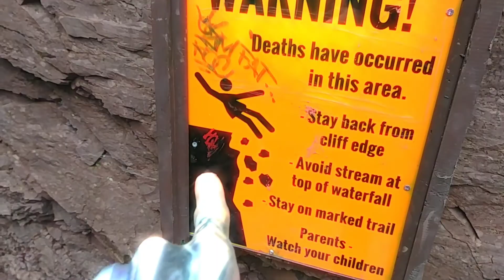Hike at Kaaterskill Falls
Me and my good friend Dustin hiking about 10 miles in the Catskills upstate New York. We tried to include as much of our hike as possible, hope you all enjoy the video.

Video capture and editing by
Dustin Layton